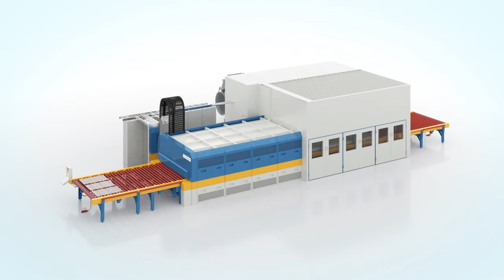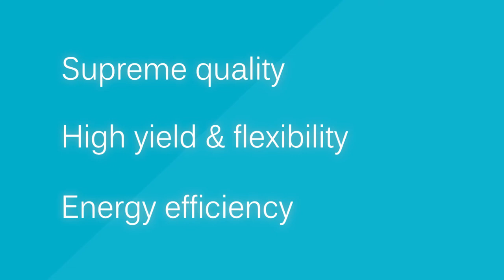Glaston FC500-zone™ – Heating chamber replacement to extend a tempering line’s lifecycle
Why get a new tempering line when you can simply and easily replace your outdated or damaged furnace? The Glaston FC500-zone™ heating chamber replacement service has been developed to meet and exceed the most pressing needs of the flat tempering industry, enabling decreased energy expenditure and increased Low-E production.